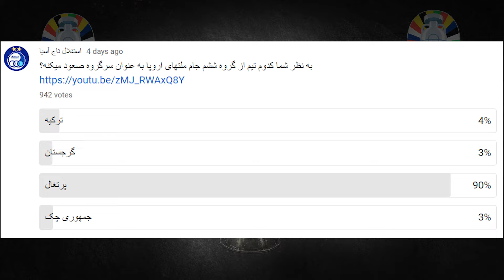تحلیل بازی و خلاصه بازی ترکیه گرجستان | جام ملتهای اروپا | یورو 2024 | نابغه نوزده ساله | آردا گولر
توی این ویدیو، از دقیقه یک تا آخر رو براتون تحلیل کردم تا کامل بدونین توی بازی ترکیه گرجستان در ورزشگاه سیگنال ایدونا پارک دورتموند چه اتفاقاتی افتاد

بازی بسیار جذاب و پرموقعیتی رو از ترکیه و گرجستان دیدیم که در نهایت نابغه نوزده ساله ترکیه کار رو براشون درآورد

مطمئنم این کانال میتونه بهترین اطلاعات و به روزترین اونها رو در اختیارتون بذاره پس لایک کردن ویدئو و گذاشتن کامنت فراموش نشه.

کانال خودتون رو سابسکرایب کنید تا بزرگترین کانال یوتوبی رو برای باشگاه محبوبمون استقلال با هم بسازیم.

مخلص همه دختران آبی و پسران آبی

استقلال
استقلال تهران
اخبار استقلال
تيم استقلال
باشگاه فوتبال استقلال تهران
تیم استقلال تهران
استقلال ايران
اس اس تهران
طرفداران استقلال
تاج کبیر
تاج آسیا
تاج ایران
کانال استقلال تاج آسیا
جام ملتهای اروپا
یورو 2024
پرتغال
ترکیه
جمهوری چک
گرجستان
رئال مادرید
یوونتوس
اینتر میلان
گالاتاسرای
فترباهچه
بشیکتاش